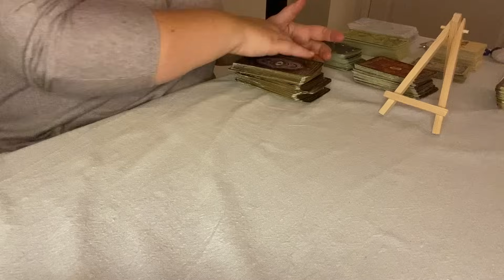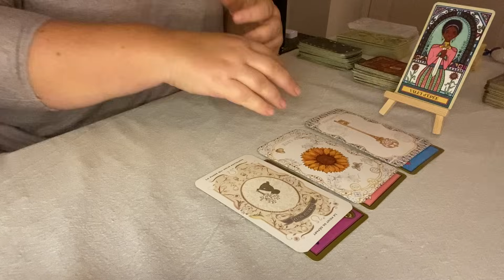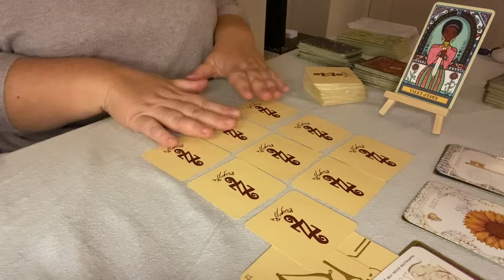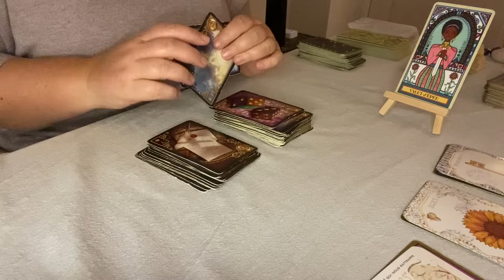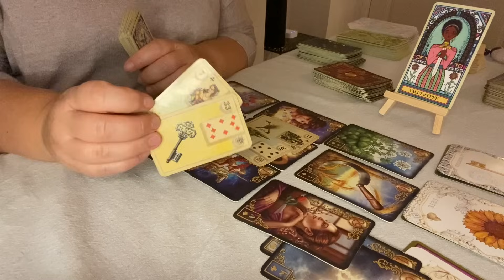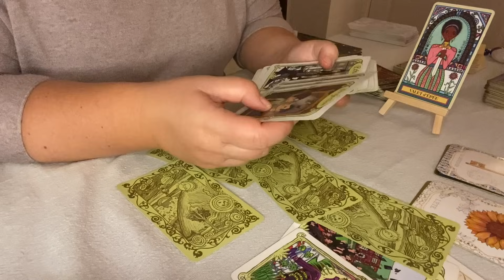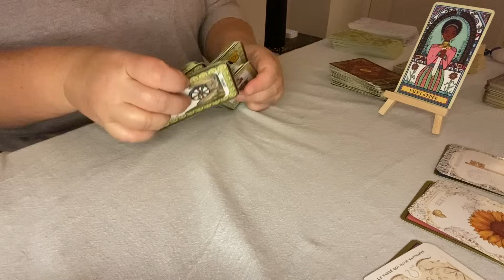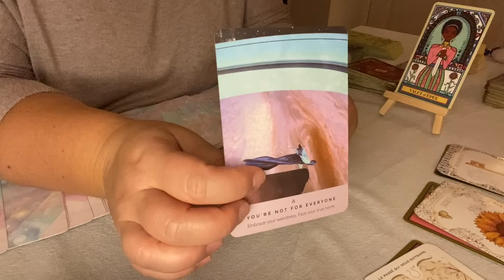Verseau ♒️ Janvier 2024 Un message positif arrive pour une élévation matérielle